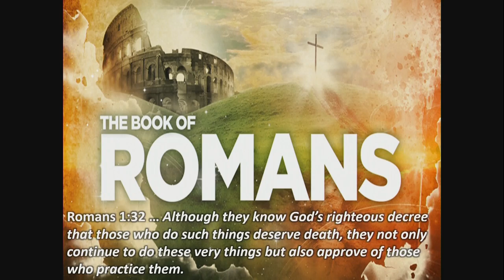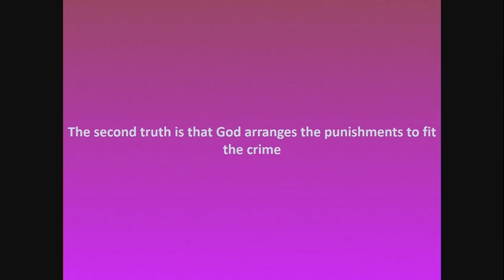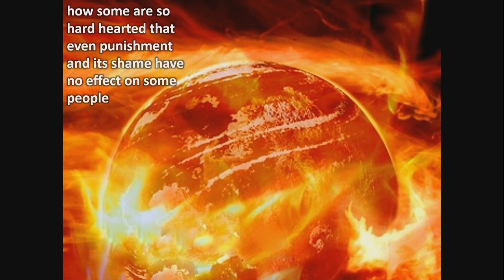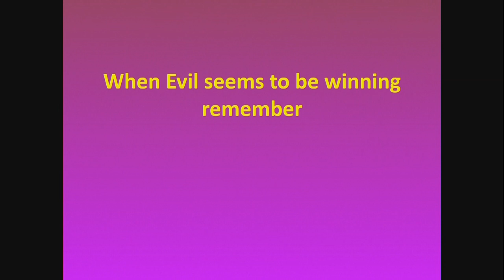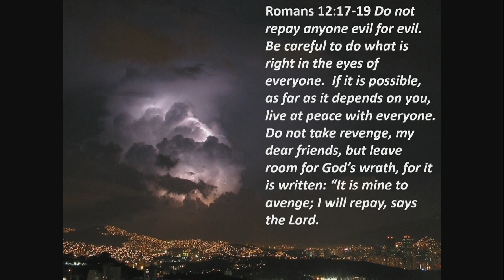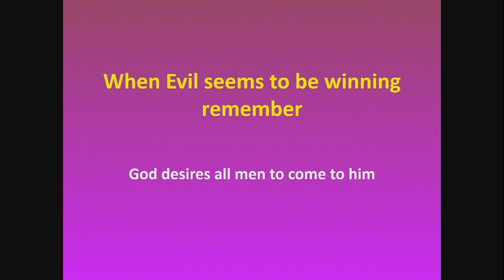Adult Class - "Revelation - Lesson 16" by Jack Cummings - 4/7/19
If you have any question or comments about this mornings lesson, please contact Jack at . **Please note that the videos to the right of our lesson are in no way endorsed nor are they agreed with by the Elders of West Freeway. As always, study for yourself to determine what you see on our channel or any other is true to what the Bible has to say.**